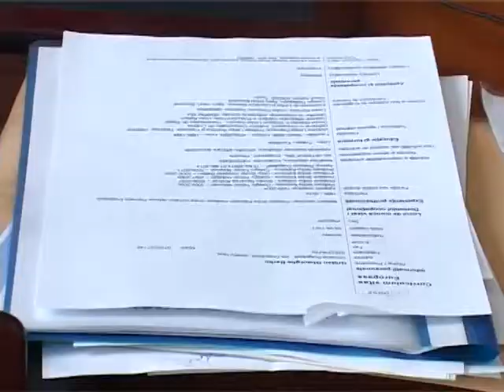ce isi doresc femeile liberale